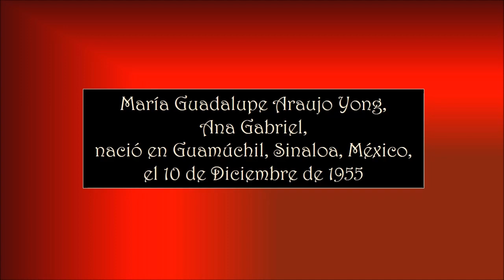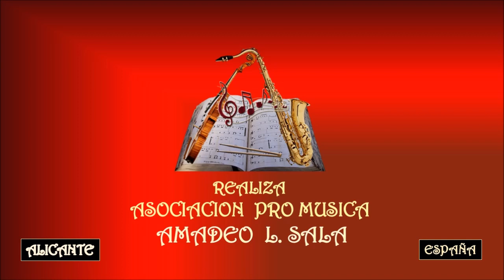ANA GABRIEL – NO TE HAGO FALTA – Asociación Pro Música AMADEO L. SALA.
María Guadalupe Araujo Yong nació en Guamúchil, Sinaloa, el 10 de diciembre de 1955
Conocida artísticamente como Ana Gabriel, es una cantautora y empresaria mexicana, llamada la Diva de América y la Luna de América.
Ha recibido 13 premios Lo nuestro, Billboard y Grammy Latinos, entre otros. Asimismo, es ganadora de diversos discos de diamante, discos de oro y discos de platino. Ha grabado a dúo con artistas como Armando Manzanero, Pedro Fernández, Yuri, Plácido Domingo, José Feliciano, Jon Secada, Rocío Jurado, Vicky Carr, Vicente Fernández , Juan Gabriel , Albita, Marc Antony, José Luis Perales entre otros.